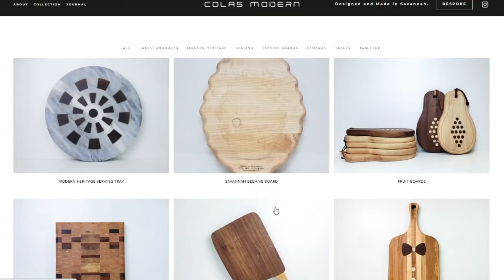Hayes Griffin on Video Editing, College & Editing the Creative Truth podcast | S2 Ep. 36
Hayes is a senior at the Savannah College of Art and Design (SCAD) and the editor of the Creative Truth. He recently came on board helping edit additional video projects. In this episode, we talk about his experience in school, his film inspirations and his editing aspirations. Take a listen!